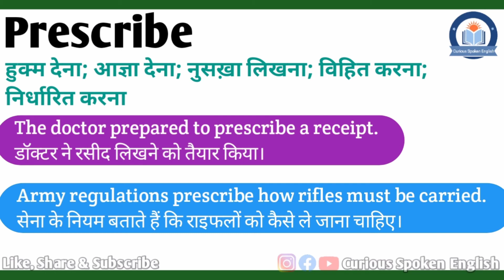Prescribe meaning in Hindi | Prescribe ka matlab kya hota hai | Prescribe meaning Explained in Hindi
इस वीडियो में आप Prescribe का हिंदी में मतलब समझेंगे और साथ में Prescribe का pronunciation भी सीखेंगें यानि की आप Prescribe के अर्थ के साथ साथ ये भी सीखेंगें की Prescribe को कैसे बोले या Prescribe को बोलने का सही तरीका क्या है |